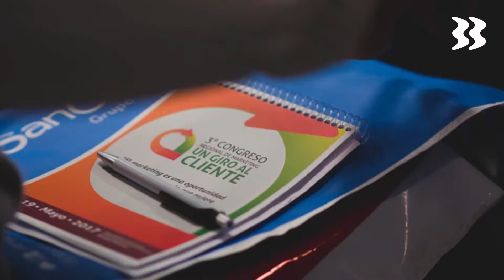Gerardo Romero | Presidente de la Asociación Misionera de Marketing